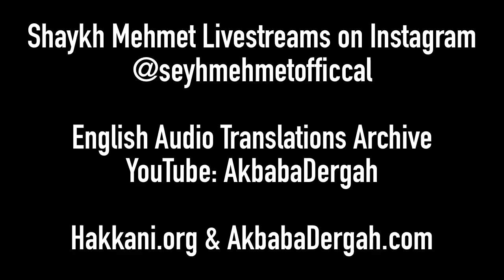Prophet: The Trustworthy One [ENGLISH VERSION]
Sohbat from Mawlana Shaykh Muhammad Adil

19 October 2020 / 2 Rabi’ul Awwal 1442

Fajr Sohbat

Turkish only videos can be found at Hakkani.org
Livestreams on Instagram @seyhmehmetofficcal